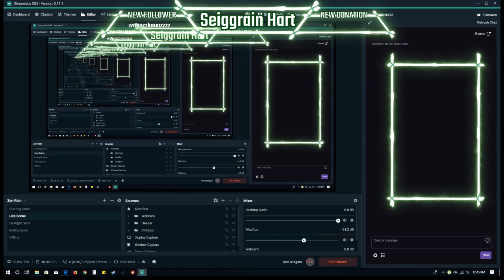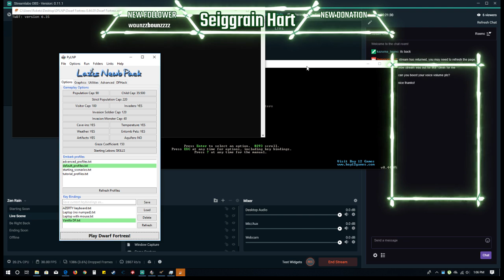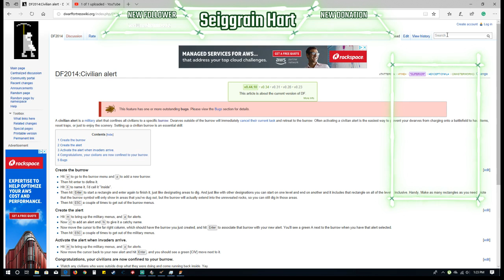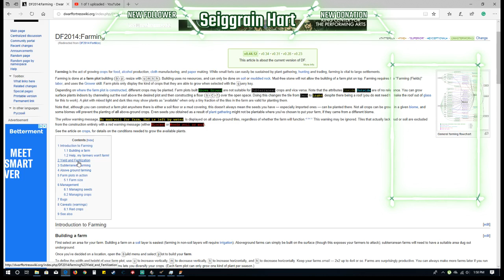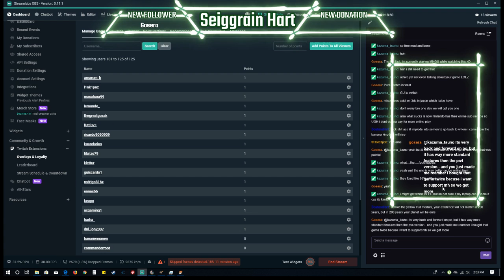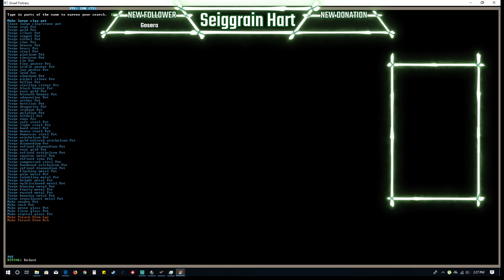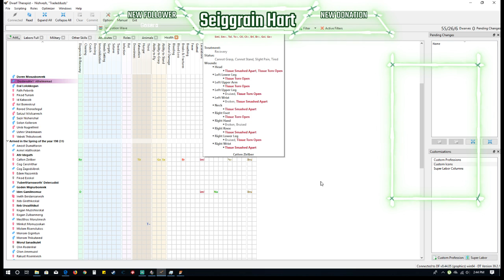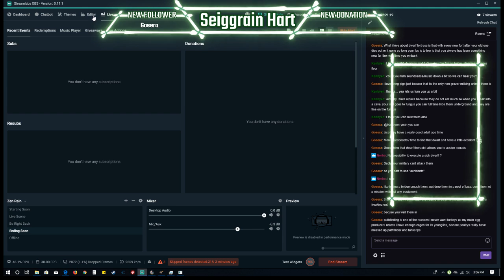Dwarf Fortress Tradedusts Live Oct 23rd, 2018 part 2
Slaves of Armok 2: Dwarf Fortress is a free game developed by Zach and Tarn Adams, in which you either take the role of a Single character in a Rouge-like scenario, or you take the role of a group of characters in a city building scenario.